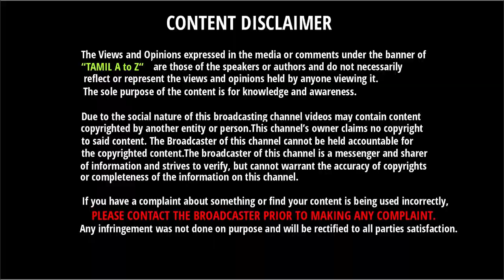IND VS SA - ODI - தொடரில் இந்தியா தோற்பது உறுதி - ரோஹித்தால் இந்தியாவிற்கு அடுத்த சிக்கல்